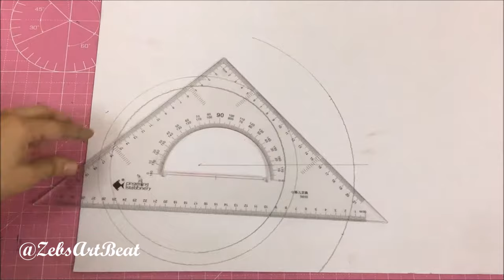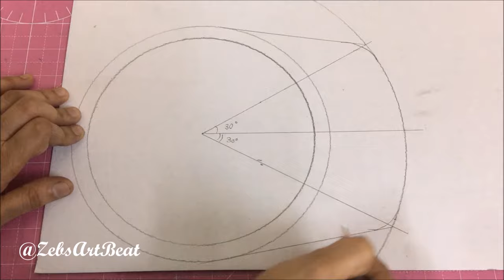Civil Engineer Cap from Paper | Yellow Hard Hat | Fancy dress, Halloween. Kid's Craft, Paper Caps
Learn how to make Civil Engineer Cap from Paper | Yellow Hard Hat | Paper Crafts | Fancy dress, Halloween. Kid's Craft, Paper Caps